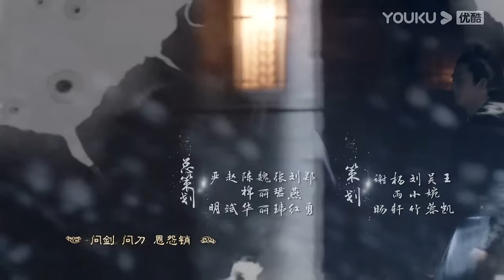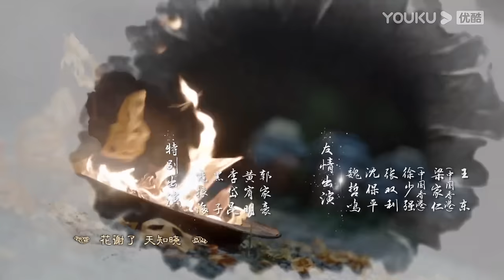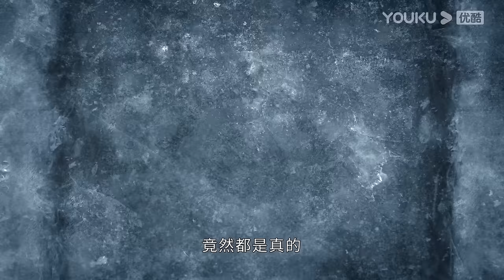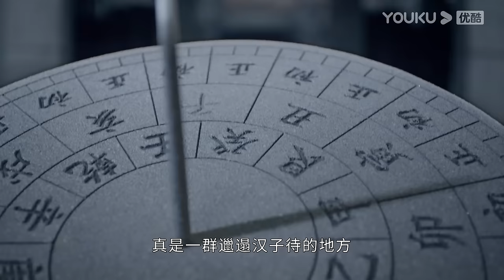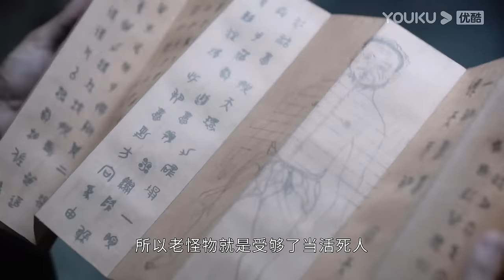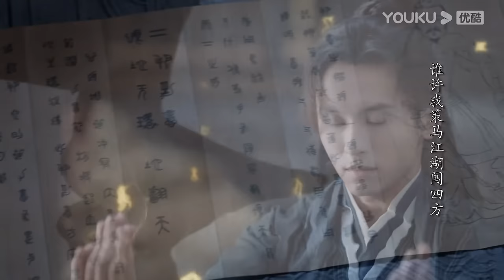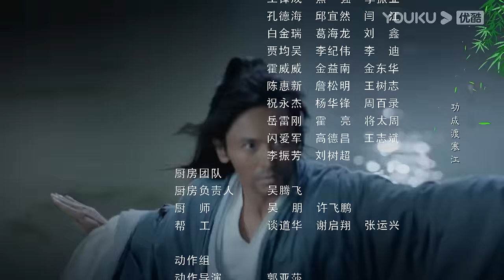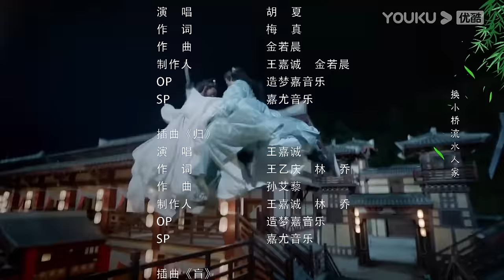[Word of Honor] EP36 | Costume Wuxia Drama | Zhang Zhehan/Gong Jun/Zhou Ye/Ma Wenyuan | YOUKU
★36 Episodes